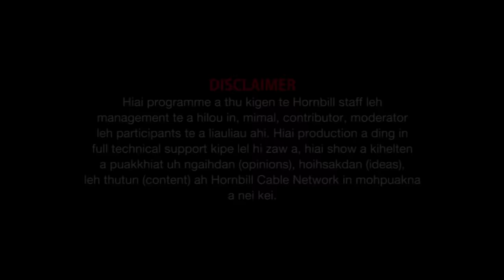Dream Jay Tiger Interview